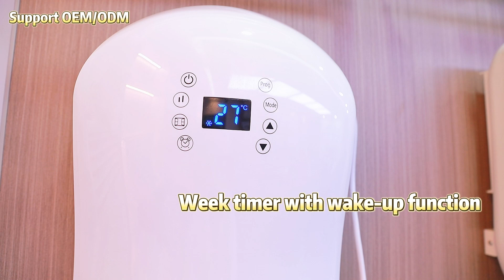Bathroom heater agent, CE/GS/ETL /UL/RoHS approved, cheap, OEM/ODM, from China, high grade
Bathroom fan with heater/room heater/electric heaters for homes/bathroom heater agent, CE/GS/ETL /UL/RoHS approved, cheap room heater manufacturing heater fan price/room heater best quality and price,heater best company, OEM/ODM, from China, high grade, 3 years warranty

• IP24 waterproof and dustproof
• LED display with soft touch-key control
• Mode : 2000W/1000W/Towel heating bar
• Color kit interchangeable
• Week timer with wake-up function
• 5-40℃ temperature adjustment
• Over-heating protection
• Body detector
• Dust filter clean remind function
• Rotatable towel rack
• Wall mounted special for bathroom use
• Optional color : White